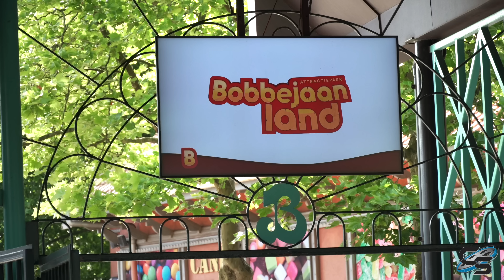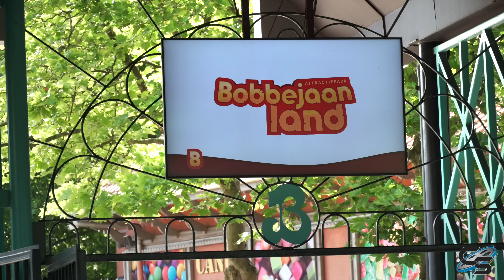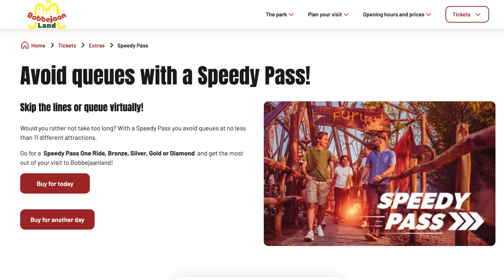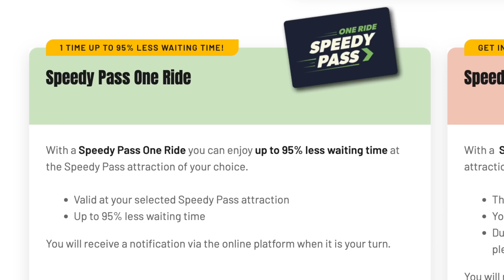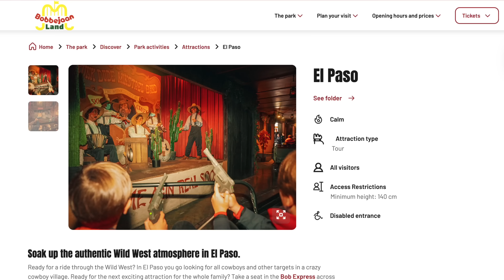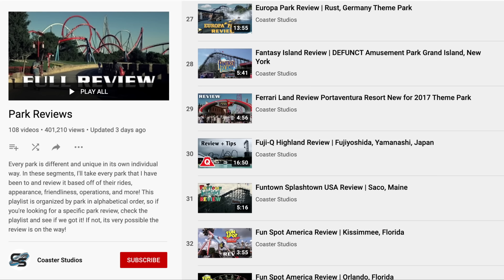Bobbejaanland Review | Lichtaart, Belgium Theme Park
Bobbejaanland is a large theme park with 8 roller coasters, located in north Belgium. They're home to a variety of quirky, odd attractions, such as Revolution, Fury, King Kong, and an indoor log flume.

MY GEAR:
Sony a6500
35mm Lens
18-105mm lens
18-135mm lens
70-350mm lens
Sony ZV-1
Zoom H1n
MOZA AirCross Gimbal
AT2020

Production, Filming, & Editing: Taylor Bybee and Sarah Anderson
Logo: Kristopher Werner
Intro: Casey Rentmeester